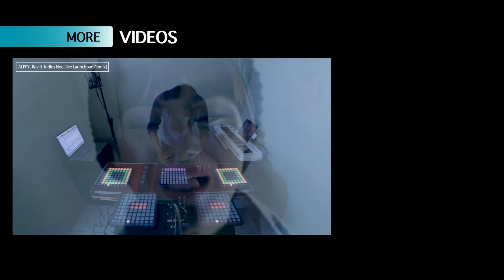LaunchpadPRO - Future Symphonic by Alffy_Rev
the Future Musical on LaunchpadPRO .
supported by AudioStation_Indonesia & Novation.

Line Official: allfy_rev